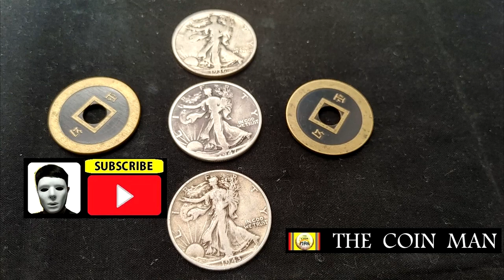COIN MAGIC EXPLANATION 42.